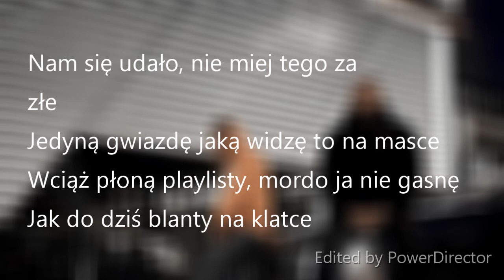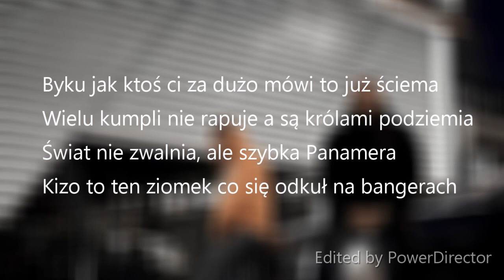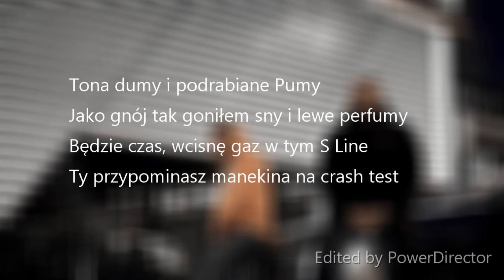Kizo feat. Joda - NAM SIĘ UDAŁO (prod.PSR) [TEKST]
masno ni xd

Film ma za zadanie tylko i wyłącznie promować artystów, nie zarabiam na nim, ani nie jestem jego właścicielem, wszystkie prawa autorskie nalezą do twórców, jeżeli mam go usunąć proszę napisać na podany e-mail